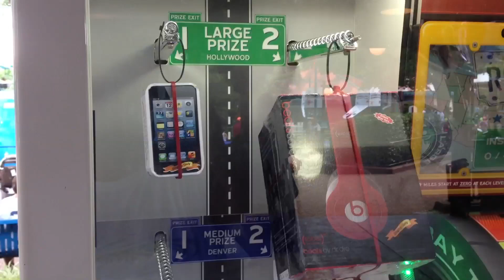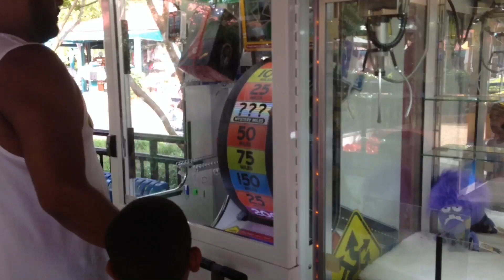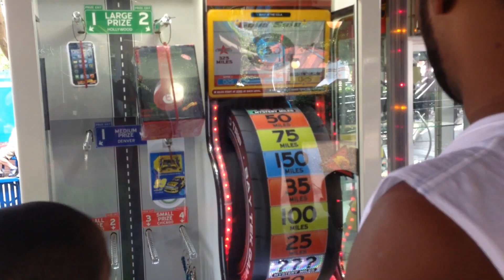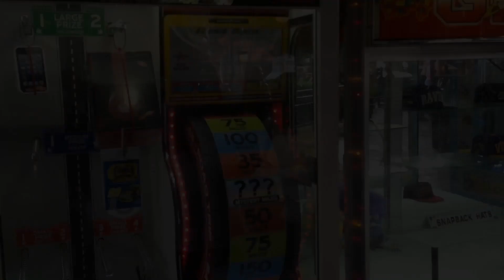Hello Kitty Evil Minion Giga Claw Machine Busch Gardens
Arcade Adventures Episode 22

One of a few arcades at Busch Gardens.